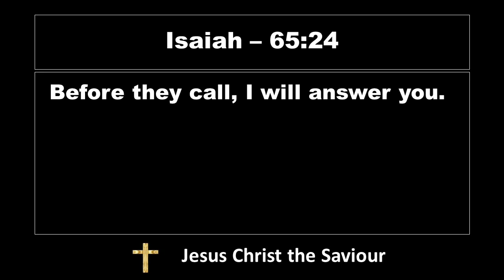Lord's Promise | El Shaddai worship channel